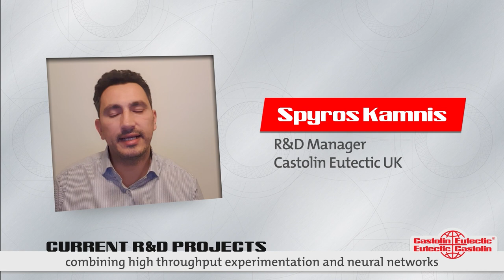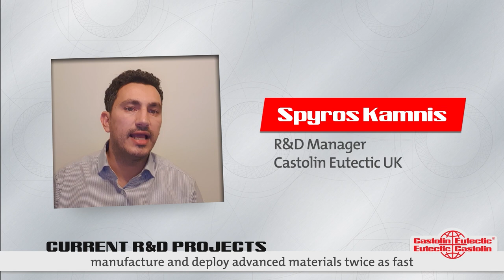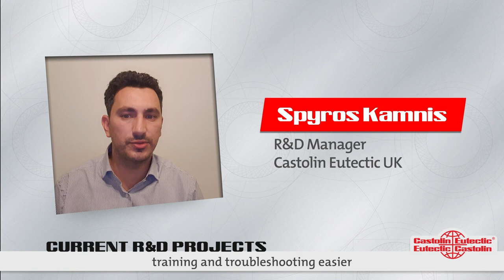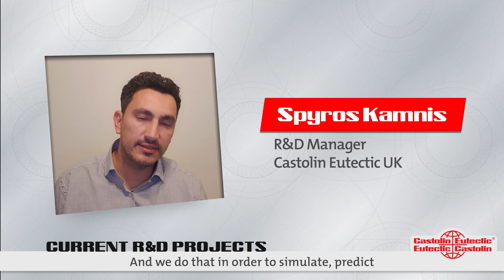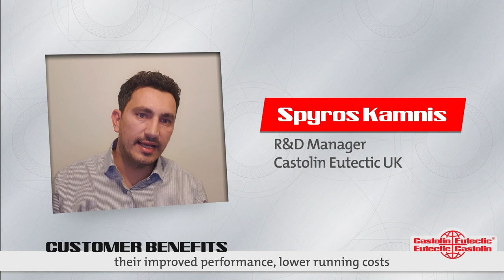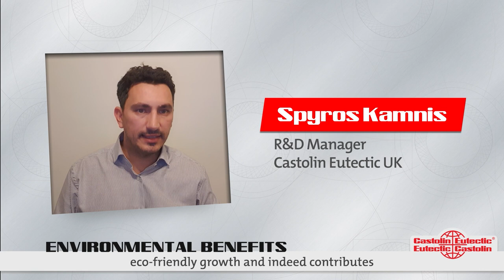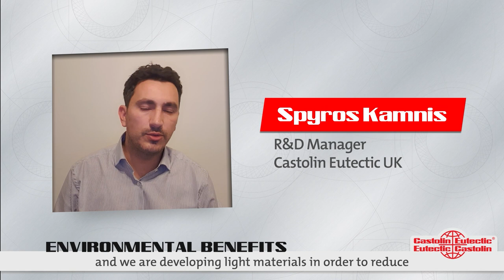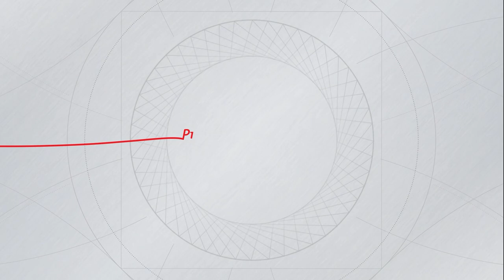Interview with Spyros Kamnis, Castolin Eutectic R&D Manager United Kingdom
In his interview, our R & D Manager from the UK, Spyros Kamnis, who has a Phd in thermal spray processes, talks about Castolin Eutectic's current R & D projects on machine learning and IoT research. Data is the lifeblood of our business, and machine learning can be the key to unlocking the value of available corporate data in the fields of material design and operational excellence. Our R & D efforts aim to shift the paradigm from applying the material you have to engineering the material you need. Castolin Eutectic is a leading global organization offering surface modification technologies to customers from all key industry sectors. It is our ability to combine real-time data, physical dependency models, and intelligence from different platforms in order to simulate, predict, and improve assets and enterprise processes. We are beyond proud to have Spyros as part of our team!